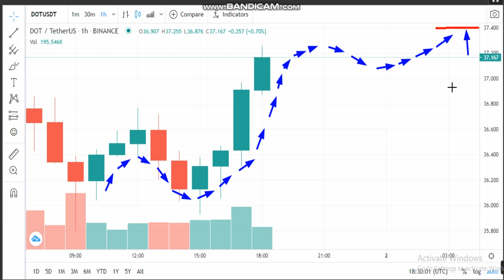1- 5 -Polkadot (DOT) News - Analysis Today-DOT Price chart.DOT Latest Price -DOT Trading Prices